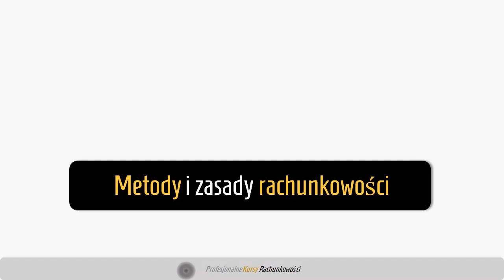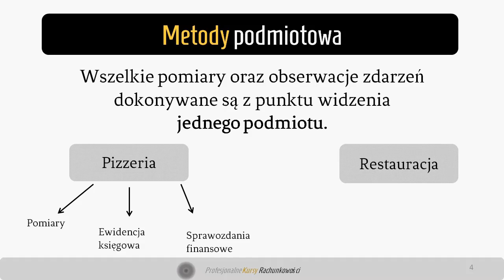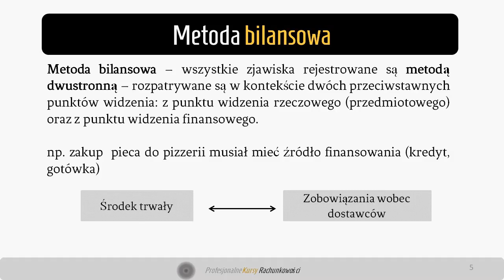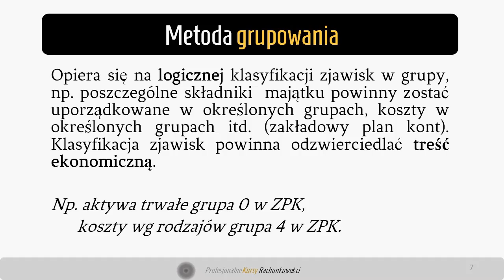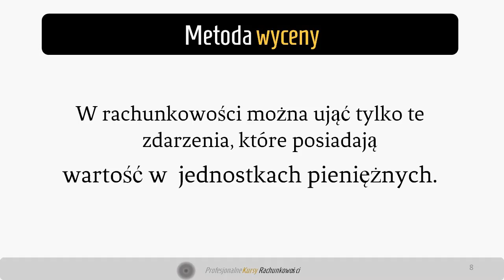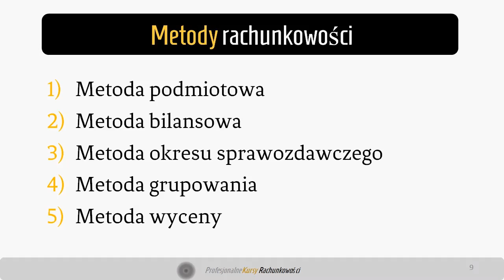15. Metody rachunkowości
Wykład wchodzący w skład kursu podstaw rachunkowości. Stanowi część wprowadzenia do rachunkowości i jest swoistą bazą do dalszej nauki rachunkowości.
Omawia główne metody rachunkowości, które stanowią filar rachunkowości oraz bazę dla większości przepisów rachunkowych.Wyjaśnia metody takie jak: metoda podmiotowa, bilansowa, okresu sprawozdawczego, grupowania oraz wyceny.